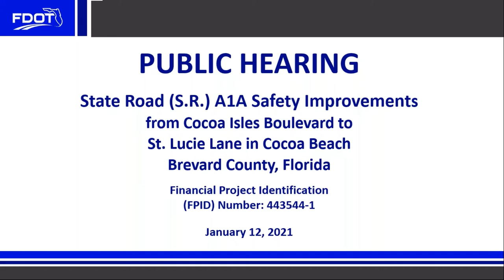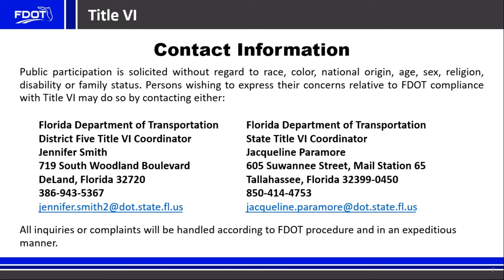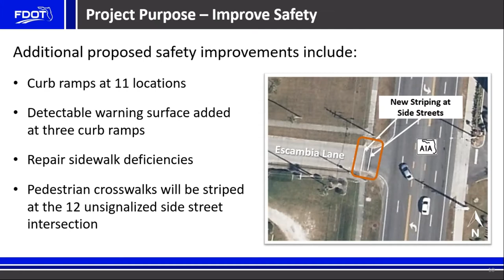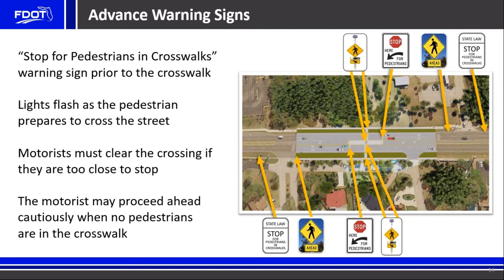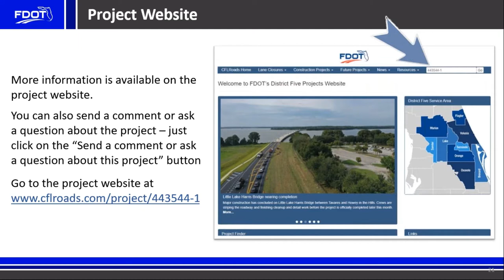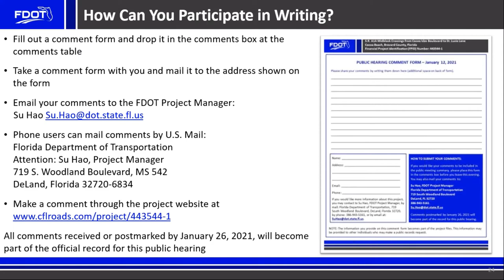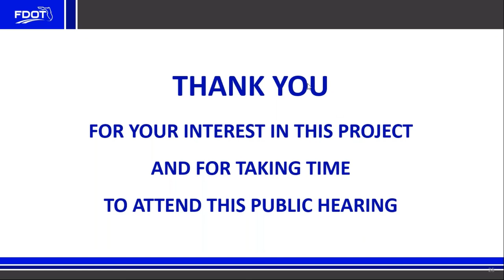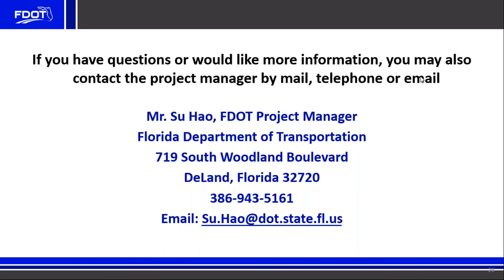2021-01-12 Public Hearing Recording